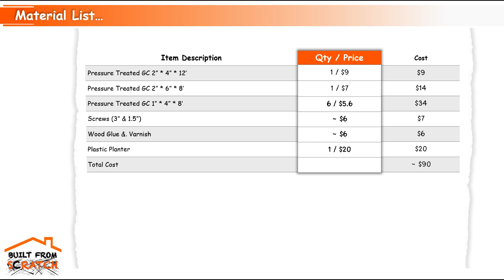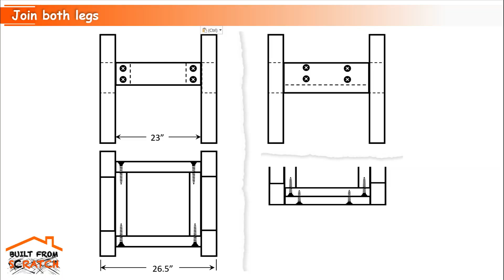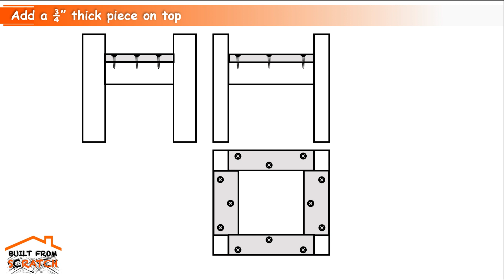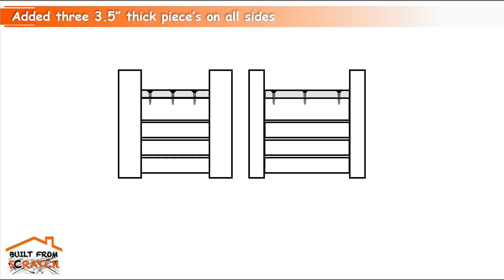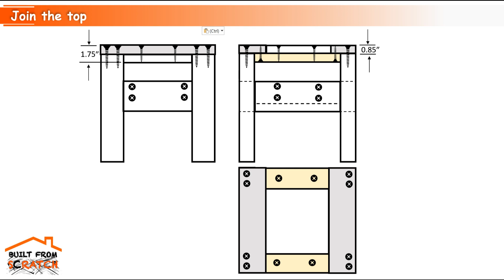diy Planter box corner support for patio sectional